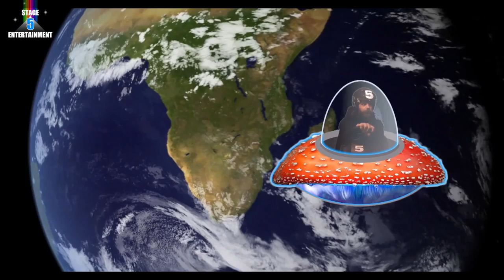Big Black Birds --- Time Delays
Stage 5 Entertainment proudly presents the Big Black Birds
Straight from the 4 corners of Limburg the Netherlands